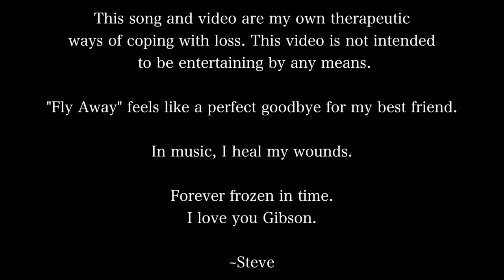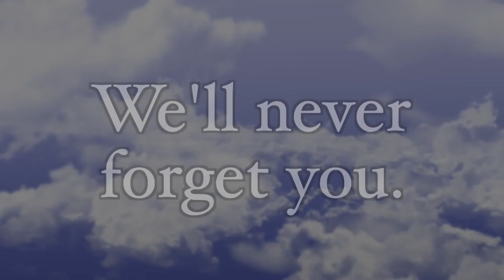Gibson's Memorial Frozen In Time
This is Steve Cashes video just saying that so i dont get yelled at. RIP Gibson youl be very missed luv ya